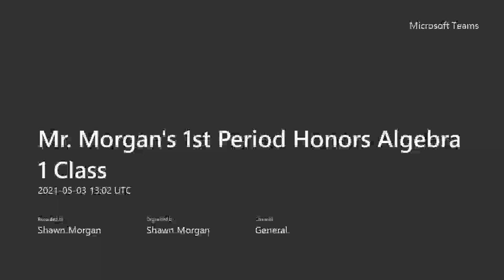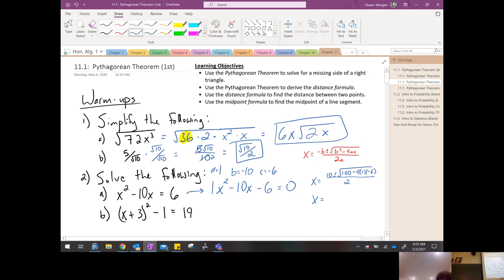Class #120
This is a great little introduction video to the Pythagorean Theorem.